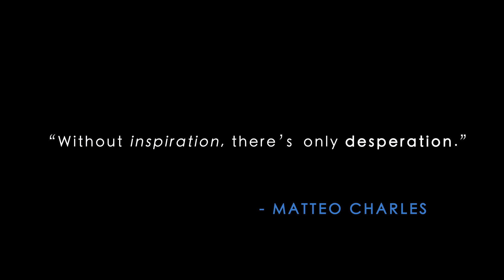SHOWREEL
Matteo Charles 2017 *SHOWREEL* - instagram @matteocharles - snap matteo_art - facebook/matteocharlesart